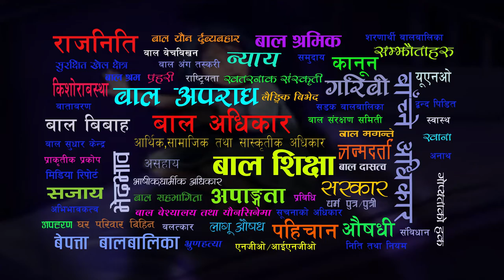Child Rights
Child education